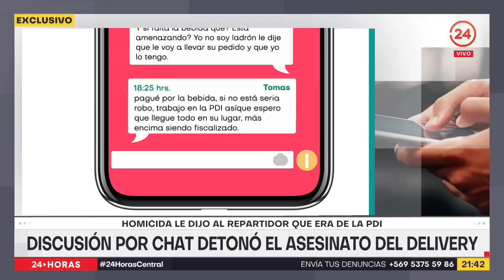Discusión por chat detonó el asesinato del delivery | 24 Horas TVN Chile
Hace unos días todos quedamos impactados con el caso de un repartidor de Rappi que fue asesinado de dos puñaladas por un cliente furioso que se enojó por que su pedido de comida tuvo un retraso de 13 minutos.  Accedimos en exclusiva  a las imágenes de las cámaras de seguridad del edificio y a una discusión por chat que tuvieron víctima y victimario, minutos antes del crimen.